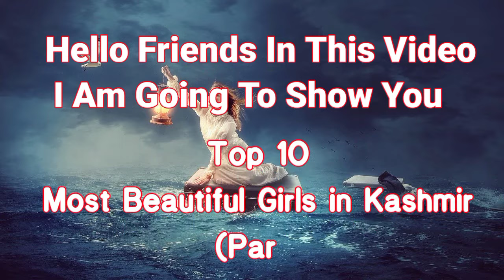Top 10 Most Beautiful Girls in Kashmir, Kashmiri Beautiful Girls (Part 2)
Hello friends watch today's video.